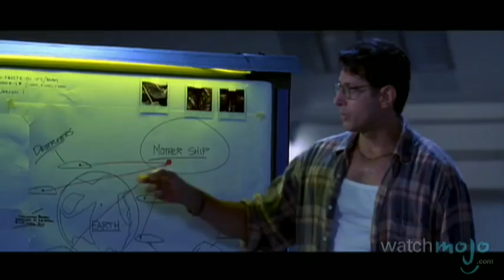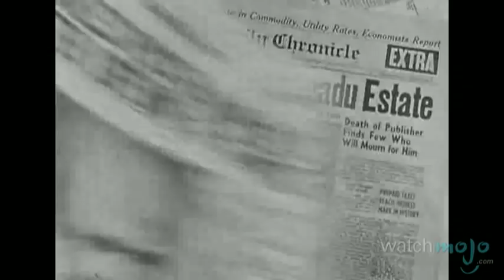Top 10 Major Plot Holes in Movies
When you pay close enough attention, some things don't quite add up... Join as we count down our picks for the top 10 major plot holes in movies.